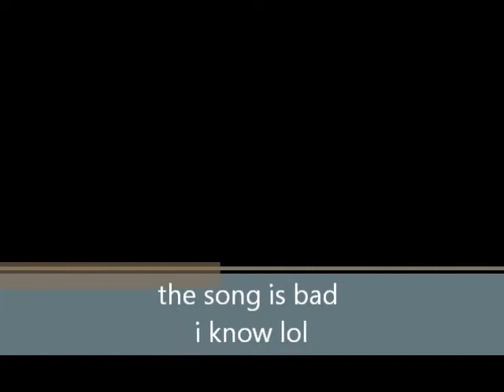PHONE PICS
JUST SOME PICS I HAD IN MY PHONE